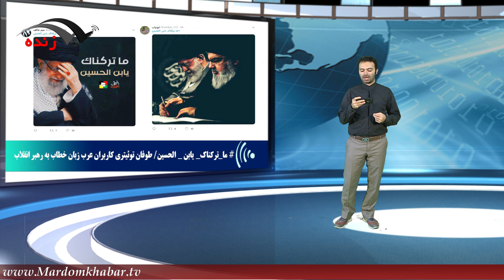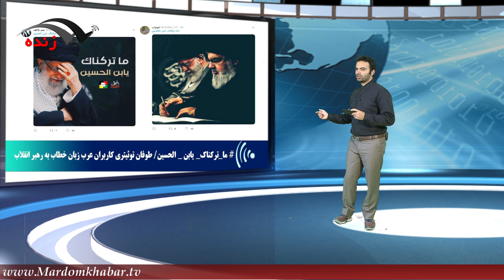ما_تركناك_يابن_الحسين/ طوفان توئیتری کاربران عرب زبان خطاب به رهبر انقلاب#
برای نصب اپلیکیشن مردم خبر روی لینک بزنید